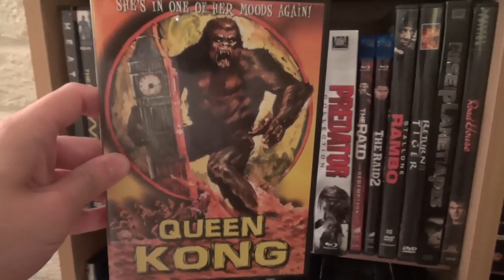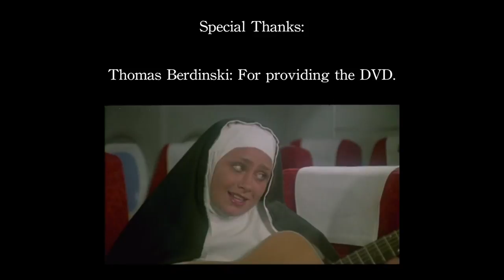Movies to Watch on a Rainy Afternoon- "Queen Kong (1976)"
A female film crew journeys to Africa where a giant ape, Queen Kong, falls in love with the crew's male star.